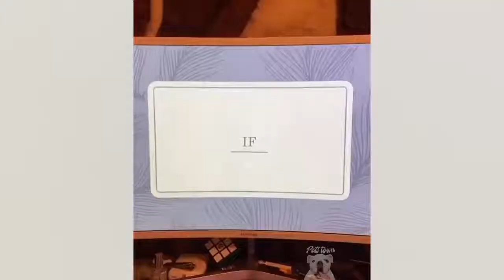Ferrets Are Beyond Funny - Try Not To Laugh